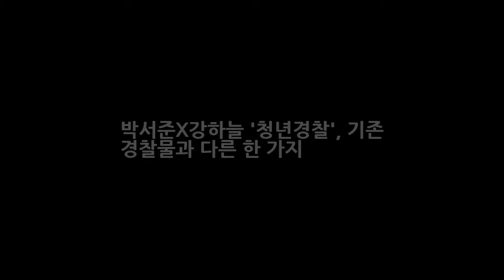박서준X강하늘 청년경찰 기존 경찰물과 다른 한 가지 DKO 뉴스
OSEN=최나영 기자] 영화 청년경찰(김주환 감독)이 혈기왕성한 청년들의 예측불가 수사를 예고하며 관객들의 호기심을 자극하고 있다. 무엇보다도 기존 경찰물과는 다른 영화가 될 예정이라 흥미를 더한다. 청년경찰은 믿을 것이라곤 전공 서적과 젊음 뿐인 두 경찰대생이 눈앞에서 목격한 납치사건에 휘말리면서 벌어지는 이야기를 그린 청춘 수사 액션물. 본격적인 수사는 학교에서 잠시 외출을 나온 기준(박서준)과 희열(강하늘)이 우연히 납치 사건을 목격하면서 시작된다.